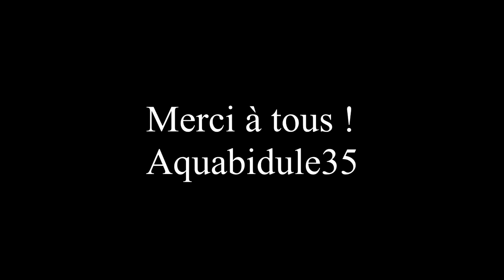Vidéo détente 9000 abonnés, bonus, bêtisier, vidéo de pêche... HD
Petite vidéo pour remercier les abonnés, je vous propose avant l'ouverture de la truite une petite vidéo détente avec des extraits de pêche au carnassiers : mes galères et de mes fails des dernières années, des petit passage amusant etc... Rien de sérieux ;)
Vous avez des liens vers les vidéos correspondant aux extraits si vous voulez les regarder, il suffit de cliquer ;)